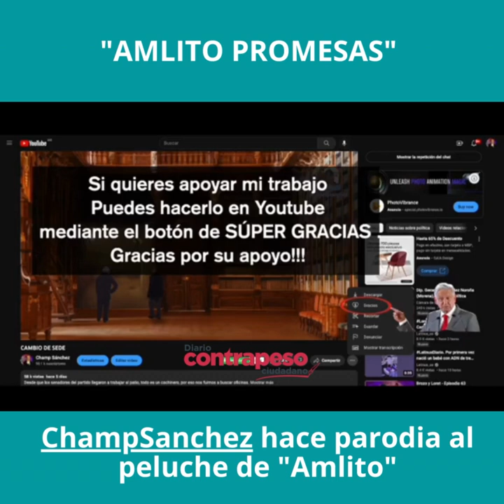ChampSanchez hace parodia al peluche de Amlito